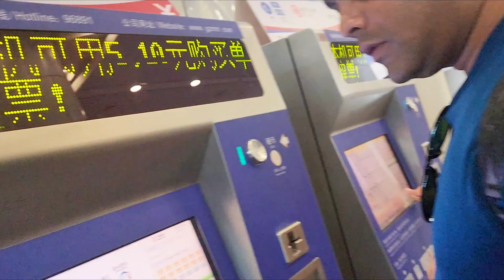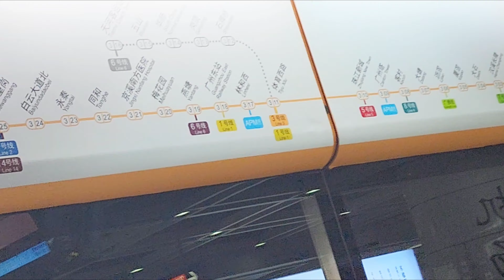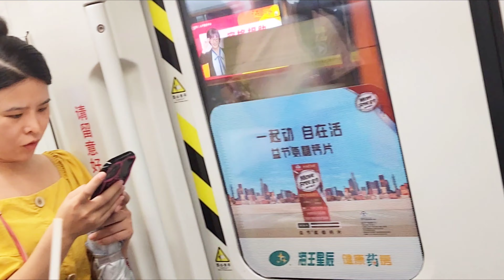Luxury Brands shopping Street in China| Canton Street Market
My crazy bunch in Canton...this flight was one of the best after long time...since last month things were not going in precise manner to go out n have fun...but I flew with my jet batch mate @aks0886 who revived the nostalgia of being a part of a journey when we together started our flying carrier and the bollywood buffs which we are, I also got to know @hiren_vaity who made us laugh with his craziness and special bliss from heaven to nap whenever and wherever 😉 also got to know @anishagill0491 & @the_better_version fir such great alliances they could be for life. I manage to also click picture with people from China who were highly excited to welcome us in their country.
we shopped alott without having a fear of being judged and Hence m presenting this unique vlog to you.